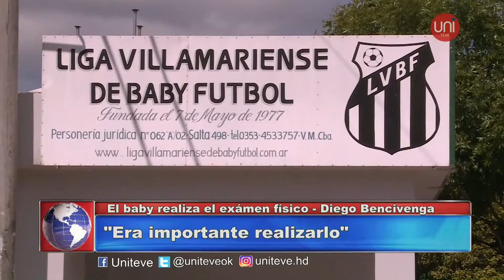El EMAC para los niños del baby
Diego Bencivenga, Presidente de la LVBF que nos contó en que consiste este estudio y para que se utiliza